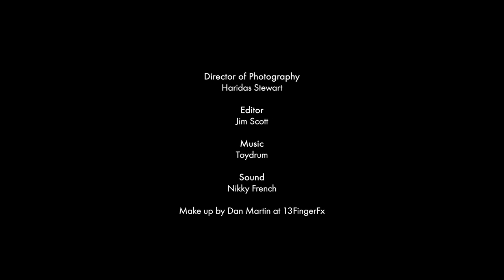Alice Lowe's Prevenge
Alice Lowe’s latest film, Prevenge, tells the story of a pregnant woman who seeks murderous revenge for her partner’s death. Here, the filmmaker sits down with director Toby Amies to talk about Taxi Driver, violence, and the perception of women in film.